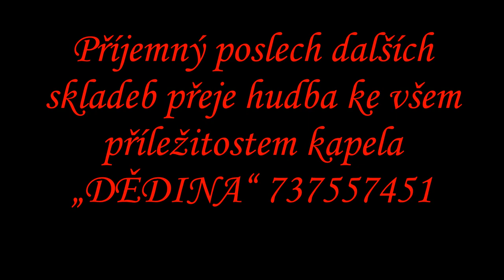OSKAR instrum polka Miloslav R Procházka